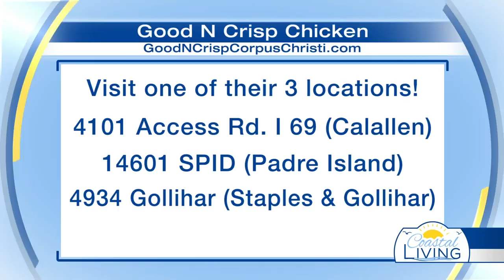SPONSORED: Where to find award-winning chicken and wings